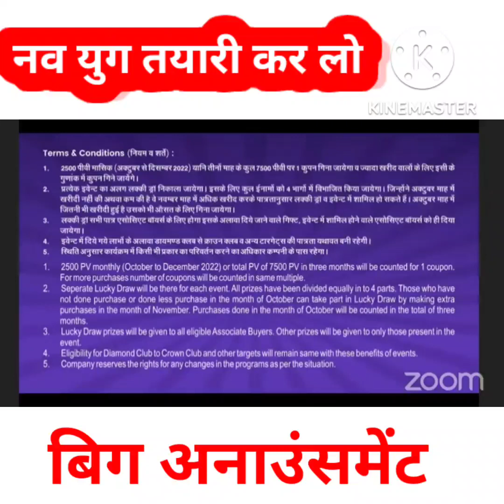big anauncment RCM business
RCM business